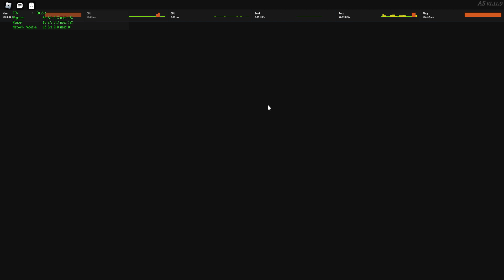AO PvP Sparring 15